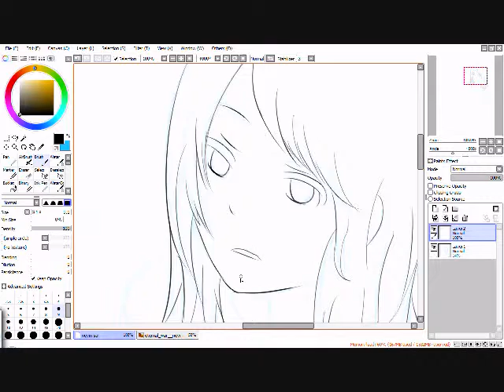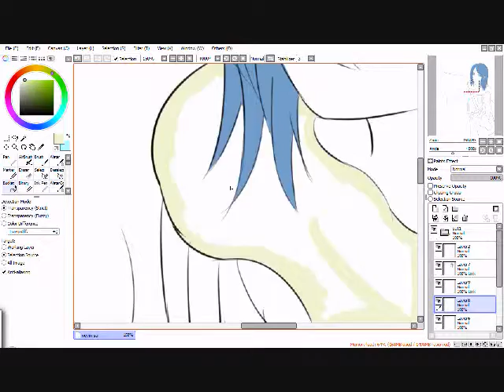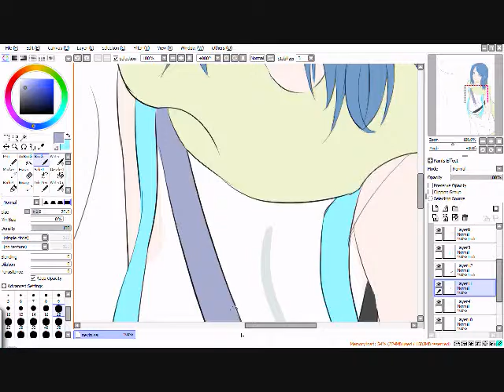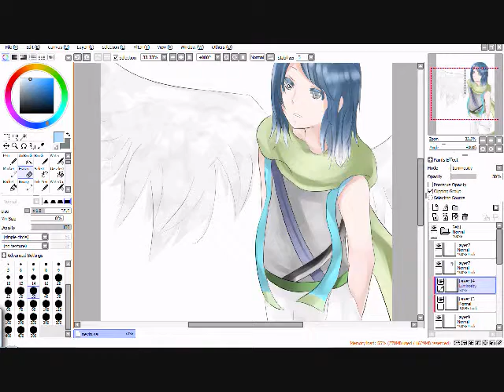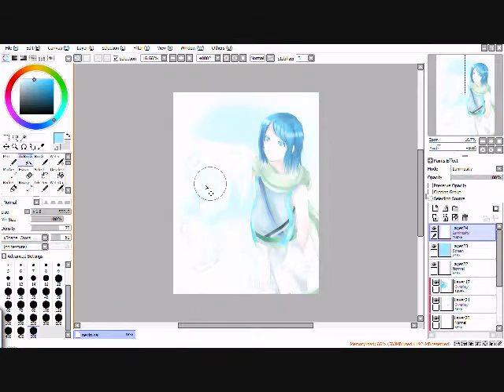Stand Above CG Process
Quiiiiiick little CG of DixieWings's OC Nevin. (Payment for drawing me those mini howls)

Didn't take long, about 1.5 - 2 hours (even though I had no idea what I was doing half the time LOL)

(I butchered the wings and all wingkind orz)

Song: One X
Artist: Three Days Grace
Tools: Paint Tool SAI